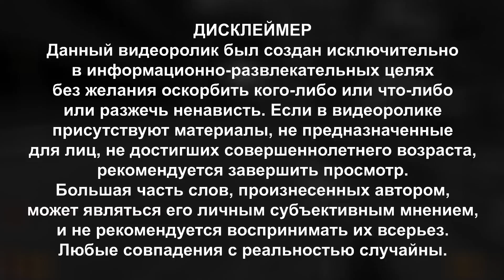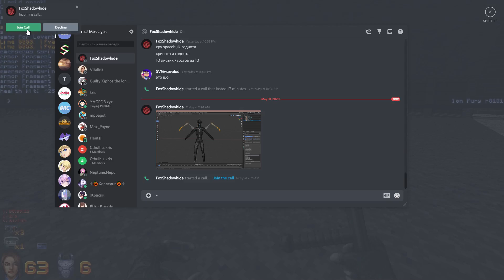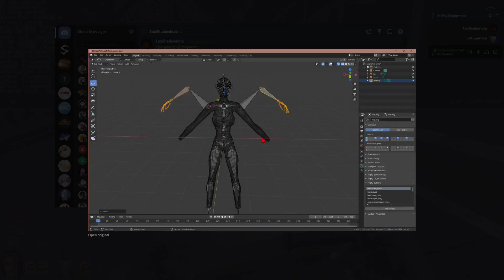DOWN TO ALLEYWAY (Ion Fury Custom Maps)